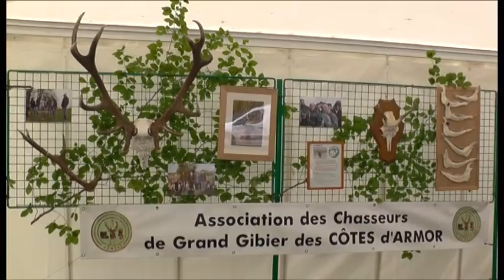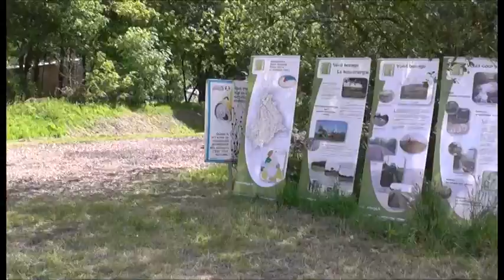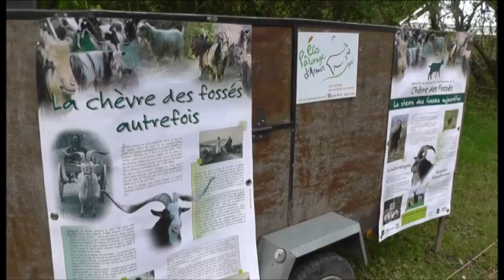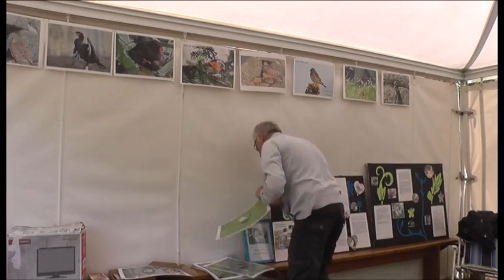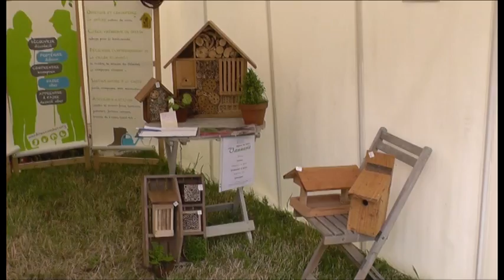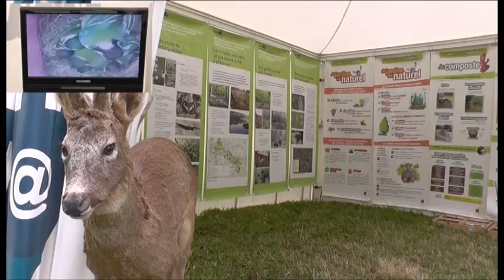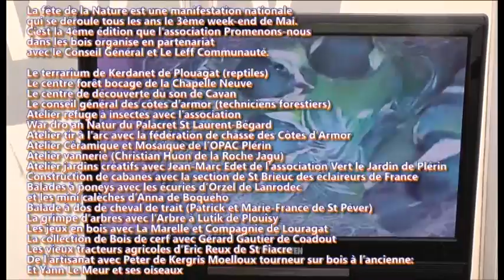Fête de la Nature 2014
La fête de la Nature est une manifestation nationale
 qui se déroule tous les ans le 3ème week-end de Mai.
C'est la 4ème édition que l'association Promenons-nous
dans les bois organise en partenariat
 avec le Conseil Général des Côtes d'Armor et Le Leff Communauté
Pour en savoir Plus : Site Internet Vivre avec les
oiseaux Communauté.